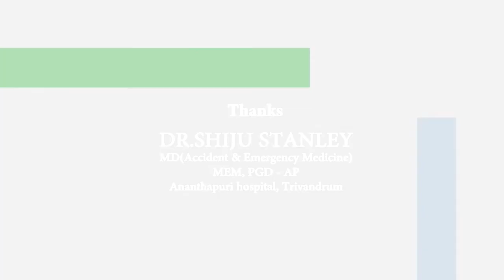Health Tips about Accident and first aid I Marunadan Malayali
അപകടം സംഭവിച്ച വ്യക്തിക്ക് നൽകേണ്ട പ്രഥമ ശുശ്രൂഷകൾ എന്ത്???
അപകടം സംഭവിച്ച വ്യക്തിയെ വാഹനങ്ങളിൽ കയറ്റുമ്പോൾ ശ്രദ്ധിക്കേണ്ടത്.
dr.ഷിജു  സ്റ്റാൻലി സംസാരിക്കുന്നു